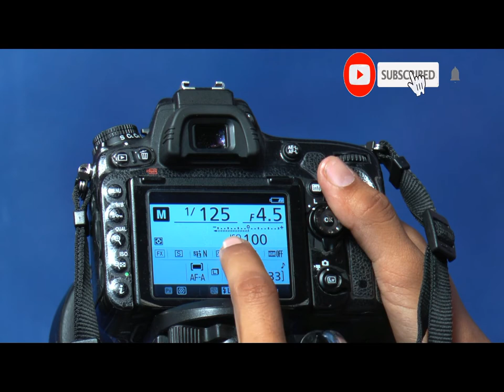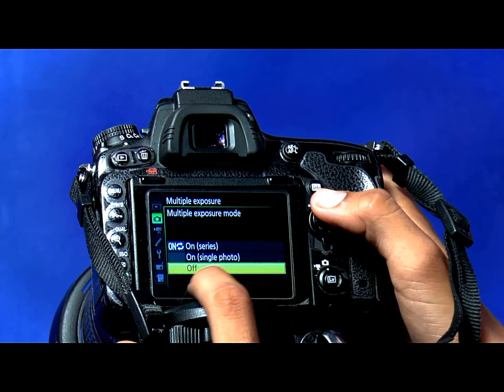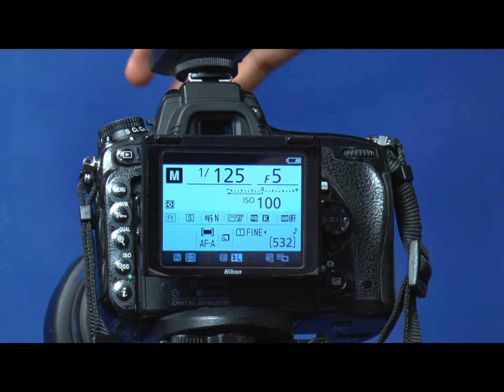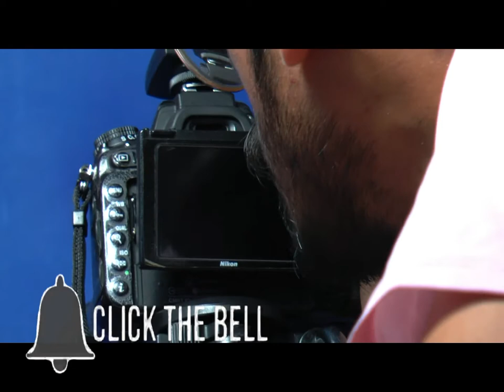Multi exposure ( double exosure nikon d750 ) Used Function in Hindi all Nikon d750 z6,z7,D780,D850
Nikon d750 used function multi exposure ( double exosure nikon d750 ) in Hindi z6,z7,D780,D850 all
Nikon d750 used function multi exposure, double exosure nikon d750,how to used multi exposure z6,,how to used  multi exposure z7,,how to used  multi exposure d780,,how to used  multi exposure d850,